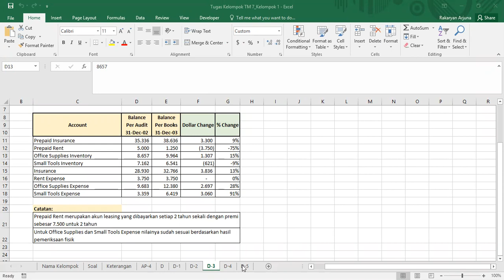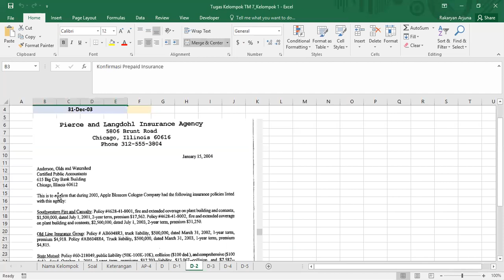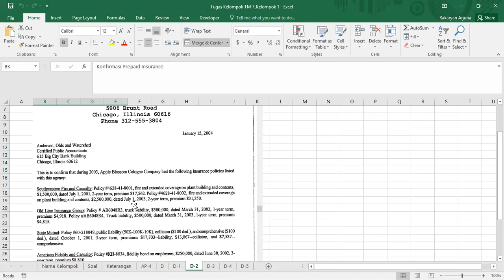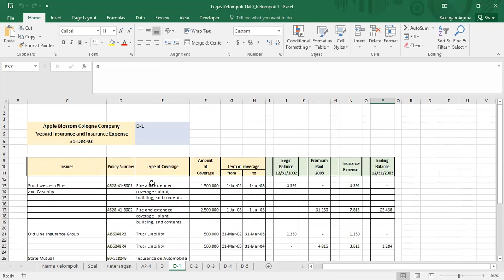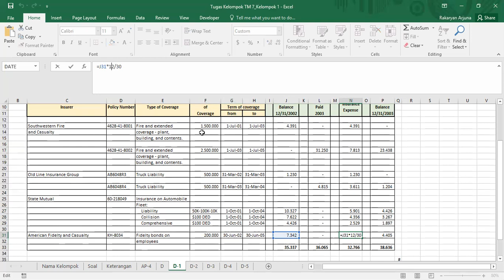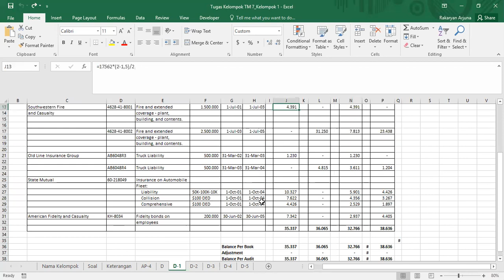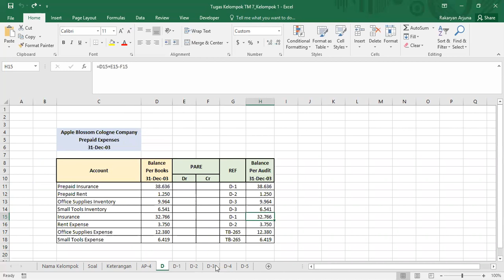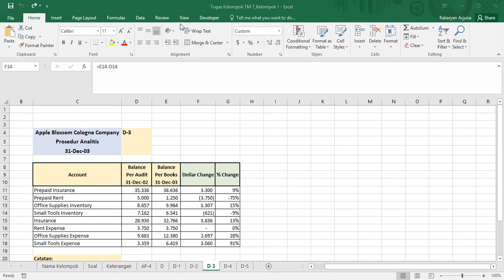SPRITE Prakdit: 9.2 Beban Dibayar Di Muka - Assigment 5 Part 2